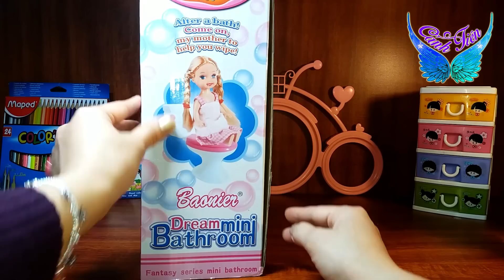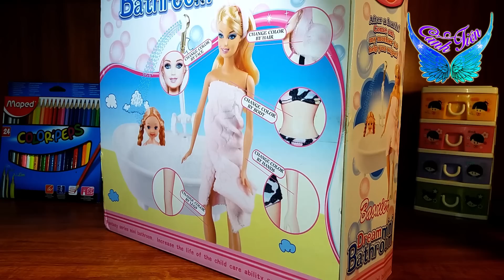Mở hộp đồ chơi Phòng Tắm Búp Bê Barbie - bồn tắm vòi hoa sen phun nước mát lạnh ★ Chị Cánh tiên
Tại đây chị bán rất nhiều đồ làm Thủ công, nguyên liệu làm Trang sức. Các em có nhu cầu làm đẹp cho Búp bê hoặc muốn làm nhiều vòng đẹp mời Ghé thăm Shop của chị nhé... 💖 Mở hộp đồ chơi Phòng Tắm Búp Bê Barbie - bồn tắm vòi hoa sen phun nước mát lạnh ★ Chị Cánh tiên
★ Chào mừng các em tham quan tất cả các video trên kênh Cánh tiên tại đây
Chị Cánh Tiên xin chào tất cả các em. Chỉ còn 1 ngày nữa là chị em mình được đón Giao thừa rùi. Búp bê Barbie cũng đang rất nóng lòng muốn được đón Tết cùng các bạn nhỏ nên chị đã giúp Barbie tắm gội sạch sẽ để đi chơi xuân vui Tết. Chị Cánh Tiên chúc các em một năm mới tràn ngập niềm vui, hạnh phúc bên gia đình, người thân và bạn bè. Năm mới đến các em có yêu cầu mở món quà nào mình yêu thích không, chị sẽ đáp ứng sớm nhất yêu cầu của các em tại thời điểm giao thừa nha. Cảm ơn vì đã đến với Kênh Cánh tiên và yêu thích video của chị. Happy new year 2017.

★ Cánh tiên chân thành cảm ơn sự ủng hộ của Quý Phụ Huynh và các bạn nhỏ thông qua việc ĐĂNG KÝ THÀNH VIÊN (SUBCRIBE), THÍCH (LIKE), & CHIA SẺ (SHARE) tại đây

★ Mở hộp Đồ chơi trẻ em XE KEM ngọt ngào, kẹo mút, bắp rang bơ, bánh ngọt

★ Mở hộp đồ chơi Phòng Tắm Búp Bê Barbie - phụ kiện nhà tắm có vòi hoa sen phun nước của Búp bê Barbie

★ Mở hộp đồ chơi LEGO FRIENDS - xếp hình quầy bán hoa tươi ★ Chị Cánh tiên

★ LÀM TRANG SỨC VÒNG CỔ, VÒNG TAY, HOA TAI CHO BÚP BÊ

★ HƯỚNG DẪN VẼ CÁC NÀNG CÔNG CHÚA XINH ĐẸP, VẼ ANIME